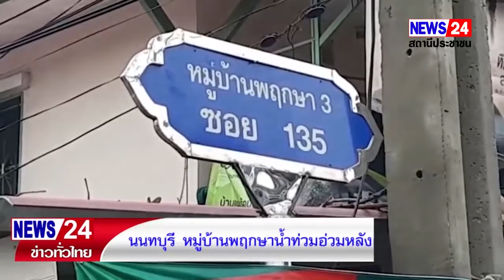นนทบุรี หมู่บ้านพฤกษาน้ำท่วมอ่วมหลังฝนตกกระหน่ำหนักลงมาเมื่อคืน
เมื่อเวลา 09.00น.วันที่ 21 ก.ค 65 ผู้สื่อข่าวรายงานบรรยากาศน้ำท่วมขังที่หมู่บ้านพฤกษา 3 ต.บางคูรัด อ.บางบัวทอง  จ.นนทบุรี หลังฝนกระหน่ำตกหนักจากเมื่อคืนที่ผ่านมา นานเกือบ 3 ชั่วโมง ทำให้มีปริมาณน้ำได้ไหลท่วมพื้นที่หมู่บ้านพฤกษา ทั้งหมู่บ้าน ทำให้มีน้ำท่วมขัง ท่อน้ำระบายน้ำไม่ทัน สร้างความเดือดร้อนให้กับชาวบ้านกันทั่วหน้า ซึ่งช่วงเช้าที่ผ่านมา น้ำยังท่วมขังสูงประมาณ10ซม.คาดว่าวันนี้หากยังมีฝนยังตกมาหนักต่อเนื่องแบบเมื่อคืนที่ผ่านมา น้ำจะท่วมสูงเพิ่มมากขึ้นมาประมาณ 5-15ซม.มากกว่านี้อย่างแน่นอน